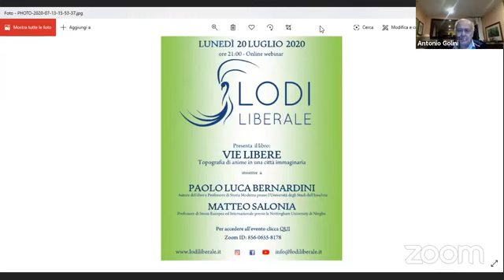Italiani poca gente. Il Paese ai tempi del malessere demografico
Il video della nostra 92esima serata in cui abbiamo presentato il libro di Antonio Golini "Italiani poca gente. Il Paese ai tempi del malessere demografico" insieme all'autore, Marco Valerio Lo Prete, Guglielmo Piombini e Lorenzo Maggi.